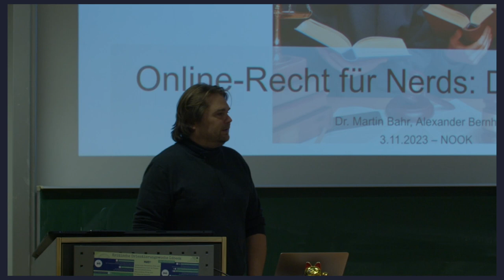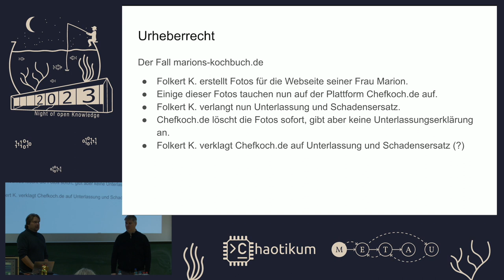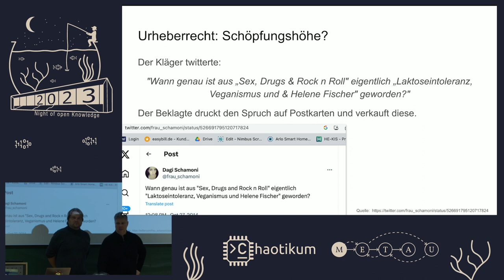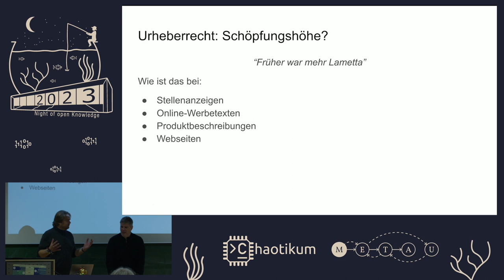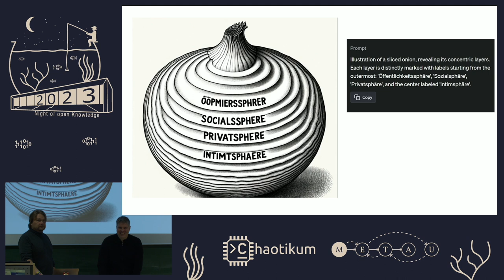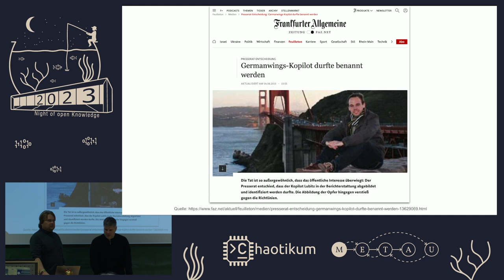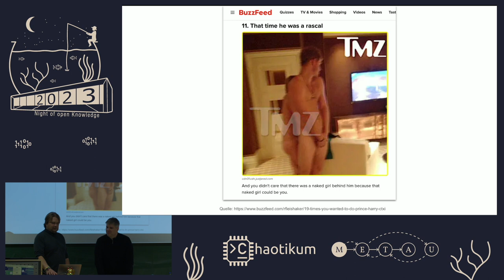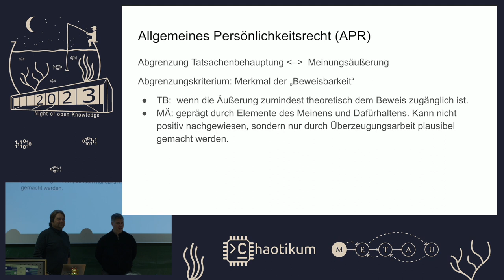Online-Recht für Nerds: Do's and Don'ts von Dr. Martin Bahr und Alexander Bernhardt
Crashkurs über wichtige juristische Online-Themen

„Das Internet ist ein rechtefreier Raum“ – diese Aussage war schon immer falsch. Wir geben einen Überblick über die aktuelle Rechtslage im Online-Bereich. Die Session geschieht durch die Besprechung von realen Gerichtsfällen, die höchstrichterlich entschieden wurden und für viel Aufsehen gesorgt haben. Zunächst wird kurz der jeweilige Sachverhalt wiedergegeben, damit jeder Teilnehmer sich eine eigene Meinung bilden und mitdiskutieren kann. Dann folgt die juristische „Auflösung“: D. h., wie wurde der Fall real vom Gericht gelöst? Warum gerade auf diese Weise? Welche dahinterstehenden grundsätzlichen Problemstellungen ergeben sich daraus? Am Anschluss gehen wir, wenn noch Zeit ist, noch kurz auf die (möglicherweise) kommenden gesetzlichen Änderungen ein, z. B. Chatkontrolle.